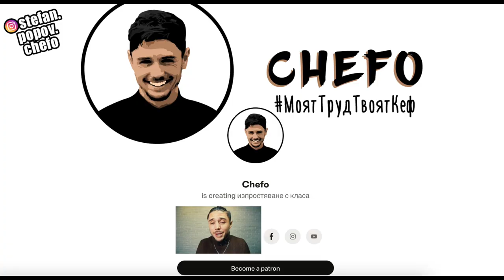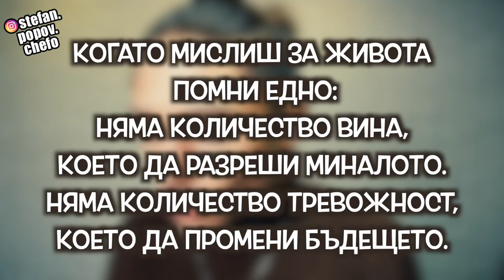8 НЕЩА, за които НЕ ТРЯБВА да ти е ГУЗНО!